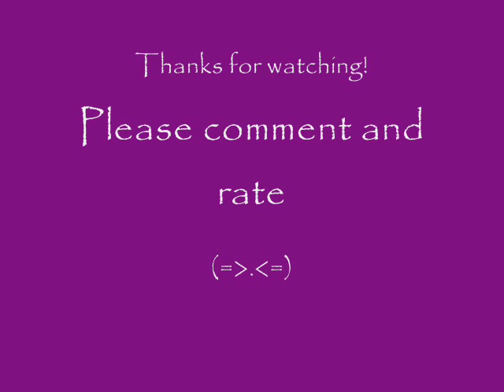Tachibana Keita ♥ Arigatou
When I got the cd and listened to it a few times, I suddenly realized (at least I think it's like this) that they had put Sotsugyou as the last song cause Keita sings "Arigatou" in the end. He wants to thank all the fans that have supported him through his career. That can be only me but I guess it's like that.
This is one of my favourites from the album Koe. I totally love it. ♥
This video is actually me thanking Keita for sharing his talent to everyone who wants to enjoy it. At least I do. So please... Enjoy!^^

Song: Sotsugyou
Performed by Tachibana Keita